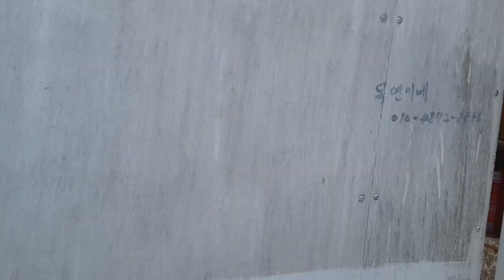목연이네.... 대추나무 다탁 두번째 의뢰작 연마 1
프리셔 150#밸크로 120# ~
오늘 행복하시길요 ~안전~